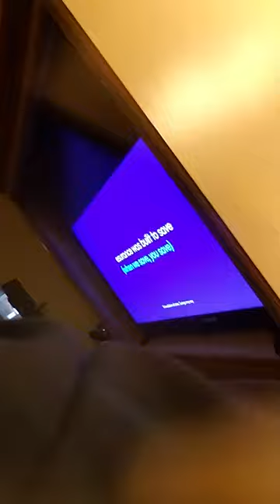BREAKING ALL THE RULES